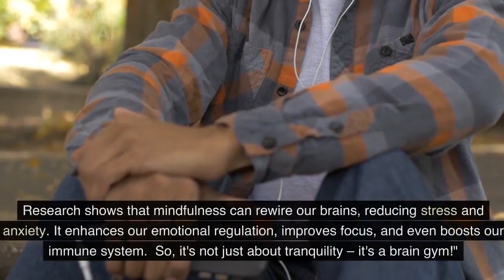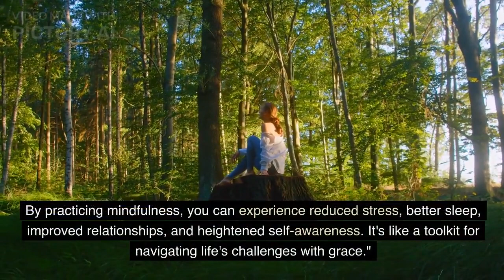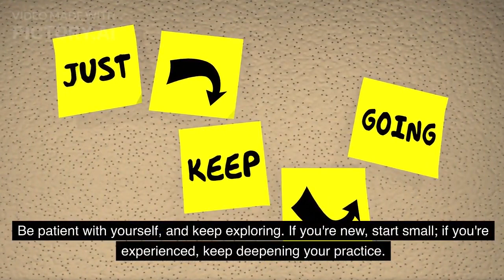Mastering Mindfulness: Your Path to Inner Peace and Clarity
Welcome to our transformative journey into the world of mindfulness! In this video, we explore the art of being present and unlocking inner peace. Join us as we delve into the science, benefits, and practical techniques of mindfulness that can enrich your life. From mindfulness meditation to integrating mindfulness into daily routines, we've got you covered. Let's embark on this path to tranquility together.

Let's spread the message of presence and inner peace together! 🌿🙏